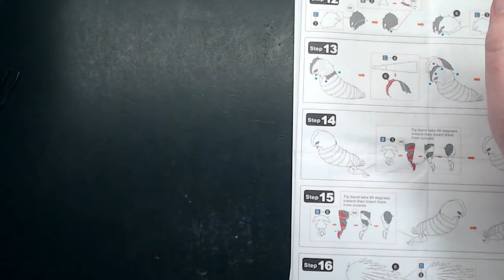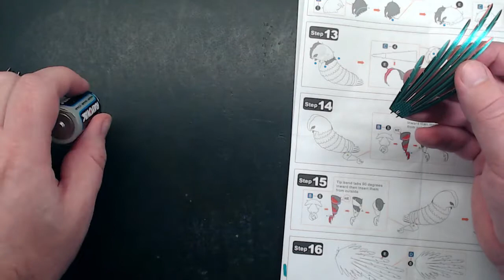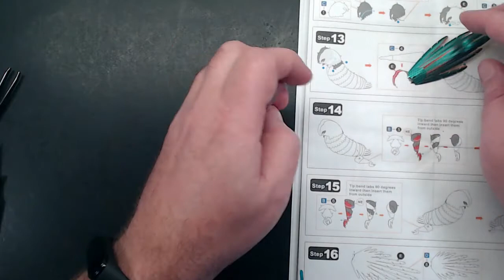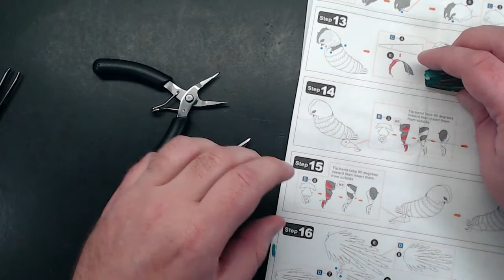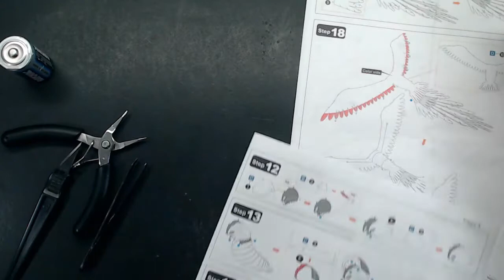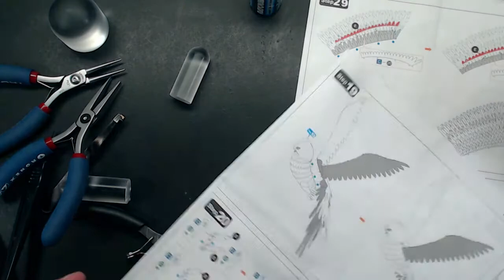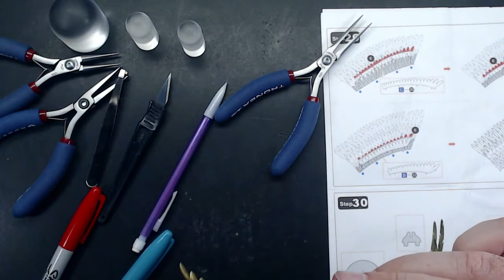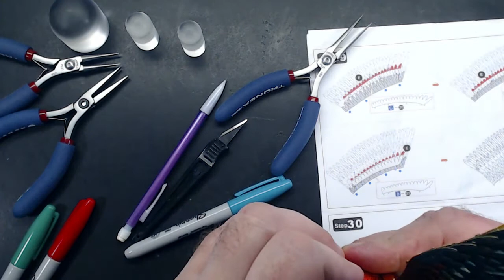ICONX Parrot, Part 4